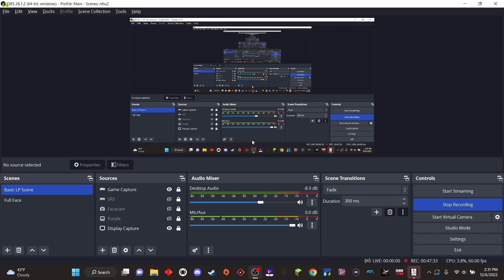Driving MY REAL Car in NFS Unbound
How long have I been The Racing Joker? (May 26th, 2017)

Cars:

2015 Subaru WRX - Purchased May 25th, 2017 (Age 19)
2006 BMW M3 - Purchased December 19th, 2020 (Age 22)